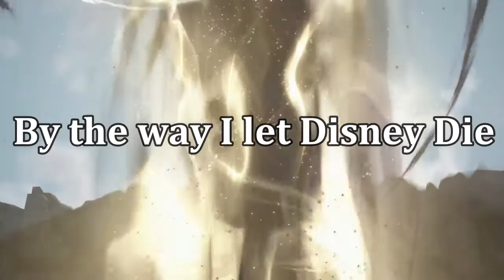Kingdom Hearts 3 Ep. 10 - The End (Part 2)